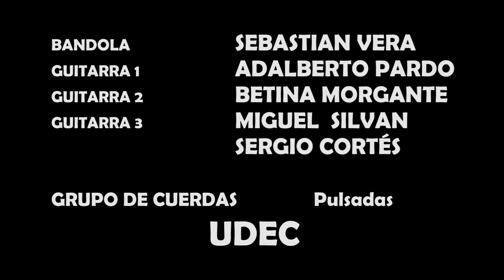Frédéric Chopin (MUSICA CLASICA) Prelude in E Minor [ORQUESTA DE CUERDAS PULSADAS - UDEC]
Frédéric Chopin   Prelude in E Minor
VERSIÓN
ORQUESTA DE CUERDAS PULSADAS - UDEC
UNVERSIDAD DE CUNDINAMARCA

ARREGLO
VIOLIN Y TRIÓ DE GUITARRA
ARIS CARASTATHIS

BANDOLA        SEBASTIAN VERA
GUITARRA 1    ADALBERTO PARDO
GUITARRA 2    BETINA MORGANTE
GUITARRA 3    MIGUEL  SILVAN Y SERGIO CORTÉS

ORQUESTA DE CUERDAS PULSADAS - UDEC   2020